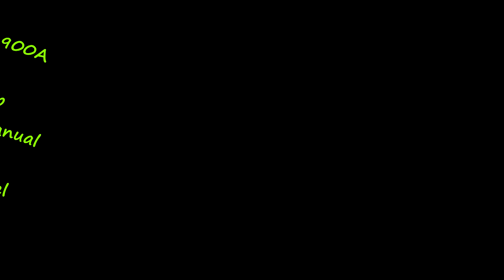Euro Truck Simulator 2 heavy load to Kiel with Kenworth W900A part1